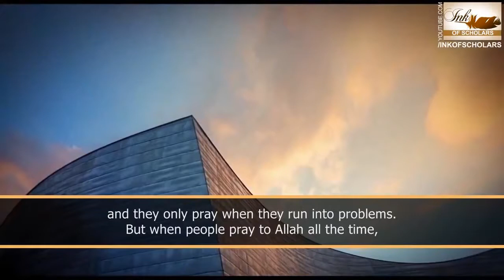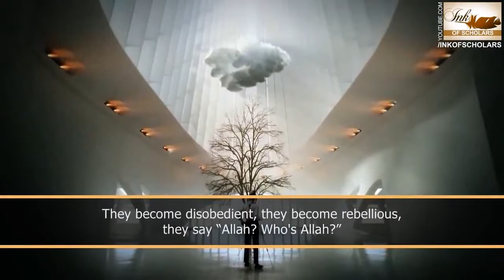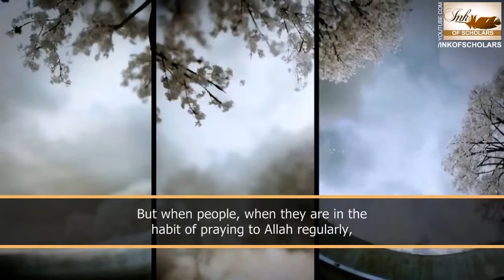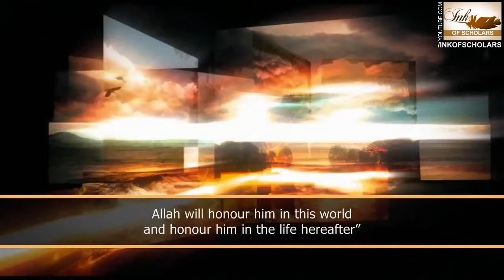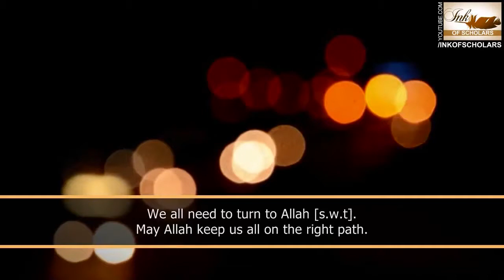Let it come - Sheikh Mumtaz ul Haq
Let it come - Sheikh Mumtaz ul Haq All the videos I upload here are based on the assumption that Islamic knowledge is supposed to be shared, We hope you gain lots of beneficial knowledge from our work.